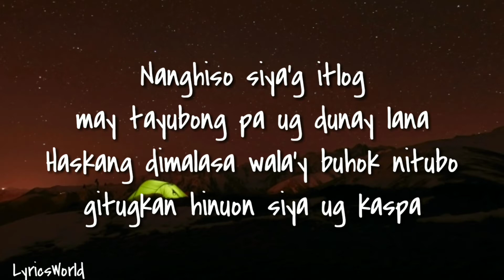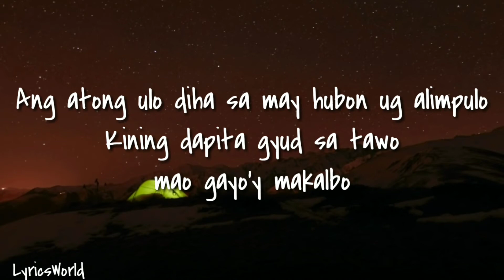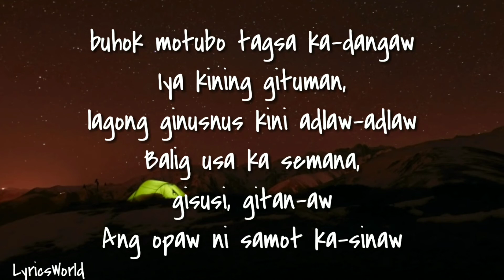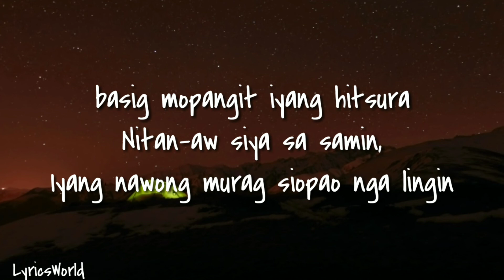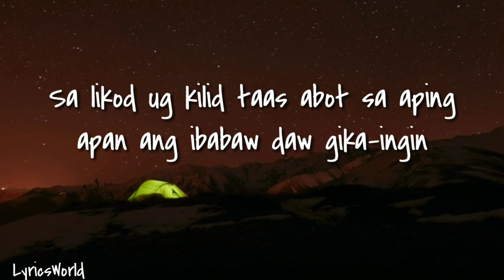OPAW_MAX_SURBAN(BISDAK_SONG)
Lyrics :

Dako niyang problema
iyang buhok na labong pwerte nang nipisa
Nahadlok siyang maopaw
basig mopangit iyang hitsura
Nanghiso siya'g itlog
may tayubong pa ug dunay lana
Haskang dimalasa wala'y buhok nitubo
gitugkan hinuon siya ug kaspa
II.
Tungod sa kabala
gipakunsulta sa doctor nga specialista
Pasyente nagduda
kay ang doctor pwerte sang opawa
Unya ang resulta
matod pa sa doctor nga okay na
kanang imong kaopaw ayaw la'g kabalaka
kay madugay maanad kara
III.
Ambot ngano
daghan dihang mga opaw ug ulo
Apan ang bungot ug mga balahibo
labong paman kaayo
Ang atong ulo diha sa may hubon ug alimpulo
Kining dapita gyud sa tawo
mao gayo'y makalbo
IV.
Tambag murag pasi-aw
ang lagong nga langaw tambal kuno's na-opaw
Inusnus lang sa ulo
buhok motubo tagsa ka-dangaw
Iya kining gituman,
lagong ginusnus kini adlaw-adlaw
Balig usa ka semana,
gisusi, gitan-aw
Ang opaw ni samot ka-sinaw
V.
Dako niyang problema
iyang buhok na labong pwerte ng nipisa
Nahadlok siyang maopaw
Nitan-aw siya sa samin,
Iyang nawong murag siopao nga lingin
Sa likod ug kilid taas abot sa aping
apan ang ibabaw daw gika-ingin